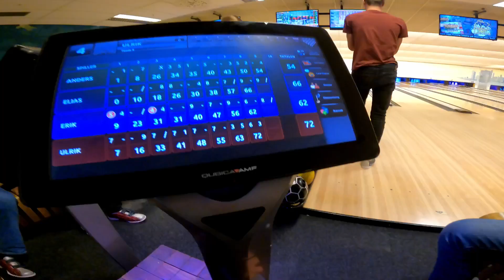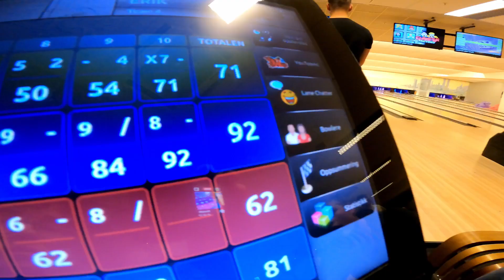Gutta prøver seg på bowling!!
Meg og resten av gutta kjører en helt vanlig vlogg hvor vi ser fotballkamp, spiser kebab og bowler. Hvem er best av oss i bowling??

Om det er andre ting dere har lyst at vi skal vlogge, skriv det i komentarfeltet:)